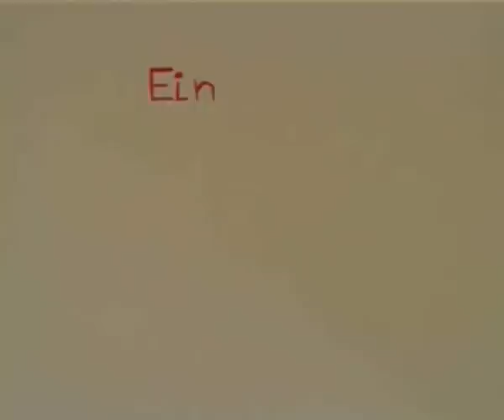Oliver Steller, Heinrich Heine: Loreley. IGS Busecker Tal - Kunstprojektwoche 2013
Kunstprojektwoche 2013 an der Integrierten Gesamtschule Busecker Tal
Oliver Steller spricht und singt Gedichte für Kinder 3
Text: Heinrich Heine
Umsetzung: Sandra Hoffmann
Kontrabass: Dietmar Fuhr
Saxophon: Bernd Winterschladen
Gitarre, Komposition und Gesang: Oliver Steller